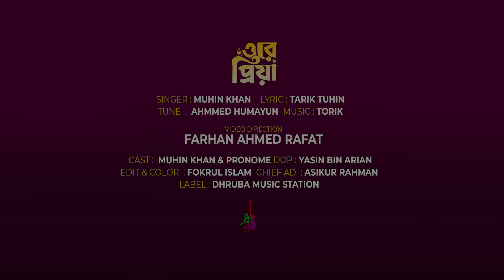Ore Priya | ওরে প্রিয়া । Muhin Khan | Torik | Pronome | Eid Special Song 2023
Song Name: Ore Priya (ওরে প্রিয়া)
Singer: Muhin Khan
Lyric: Tarik Tuhin
Tune: Ahmmed Humayun
Guitar: Razib
Video Direction: Farhan Ahmed Rafat
Cast: Muhin Khan & Pronome
Choreographer: Mikel babu
DOP: Yasin Bin Arian
Edit & Color: Fokrul Islam
Chief AD: Asikur Rahman
Label: Dhruba Music Station

OUR OTHER CHANNELS:
Dhruba Tv: @Dhruba TV
Dhruba Music Cottage: @Dhruba Music Cottage
Dhruba Clips: @Dhruba Clips
Dhruba Kothon: @ধ্রুব কথন